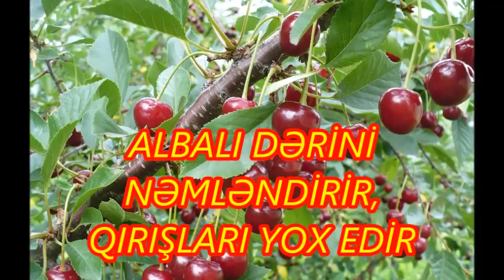ALBALI MASKASI DƏRİNİ NƏMLƏNDİRİR , QIRIŞLARI YOX EDİR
Albalı çox dadlı meyvədir.
Bu meyvə yaşlanmanı yavaşladır, immunitet sistemini ideal səviyyəyə yüksəldir.
Albalının rəngi tündləşdikcə tərkibindəki vitaminlər çoxalır.
Albalının sağlamlığımıza bir çox faydaları var.
-Narahatlıq riskini azaldır
-yuxusuzluğu aradan qaldırır,
-iştahı açır,
-maddələr mübadiləsini sürətləndirir,
-bədəndəki yağların əriməsini artırır,
-yorğunluğu aradan qaldırır,
-görmə qabliyyətini yüksəldir,
-revmatizma və oynaq ağrılarına yaxşı təsir edir.
Albalının hətta qaraciyəri təmizləmək xüsusiyyətləridə var.
-Sızanaq kimi dəri problemlərinin qarşısını alır,
-dərini parlaqlaşdırır və nəm tarazlığını təmin edir.
-albalı suyu dəridəki qırışlarıda aradan qaldırır.
Albalıdan dəri üçün möhtəşəm maska hazırlamaq olar.
- 3-4 ədəd tünd rəngli albalını tumundan ayırın , əzib maska hazırlayın.
Bu maskanı hər gün üzünüzə vura bilərsiz.
- Dəriniz yağlıdırsa, maskaya 1- dilim limon suyu əlavə edə bilərsiz.

=mətbəx videoları
=mənim mətbəxim
=seva kitabxana
=çarələr
=qatıq
=evdə qatıq hazırladım
=çarə
=xalq təbabəti
=seva
=seva kitabxana
=xama

Abunə ol.